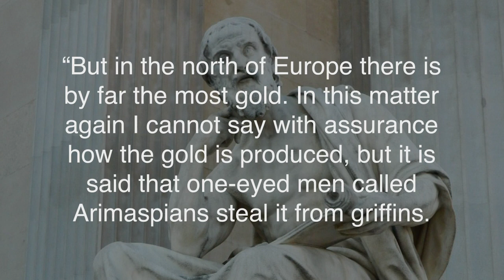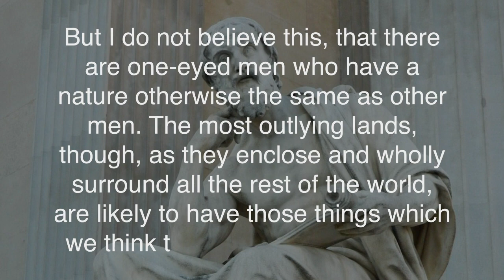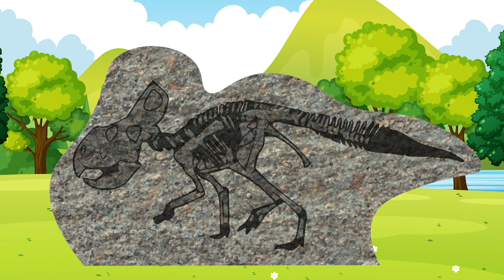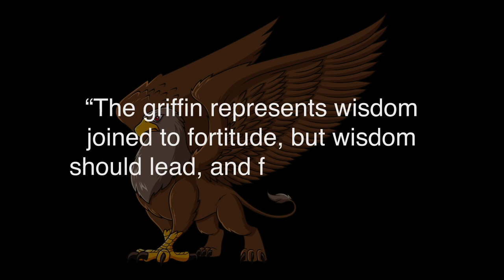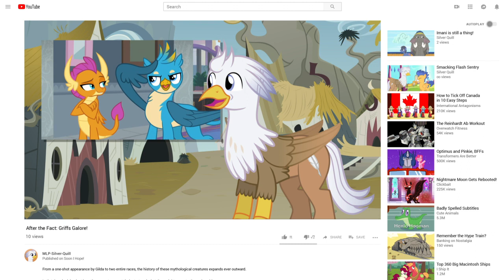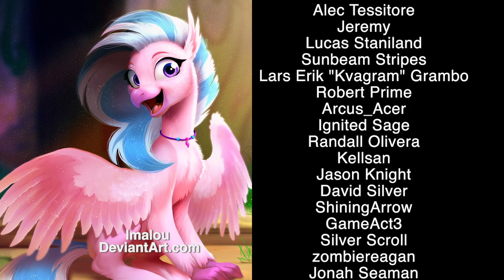After the Fact: Griffs Galore!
From a one-shot appearance by Gild to two entire races, the history of these mythological creatures expands ever outward.

Let's take a look back at how these creatures got their start and what they might mean to the real world.